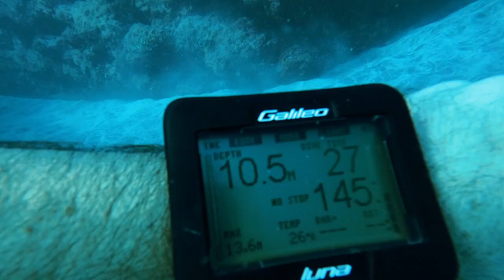Boucan Canot - Maharani